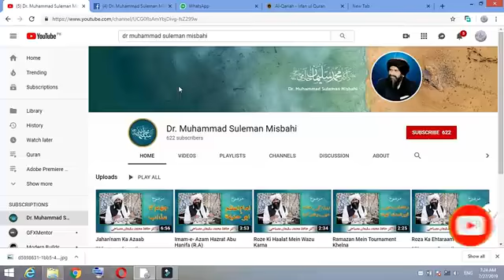Hazrat Musa(a.s) aur koh-i-toor/Like,Share and Subscribe our channel👆👆.